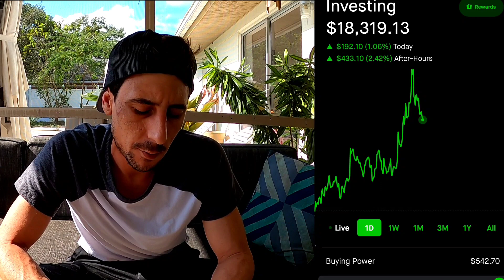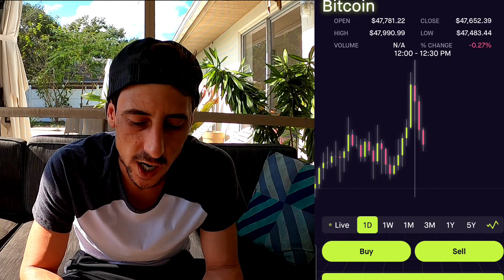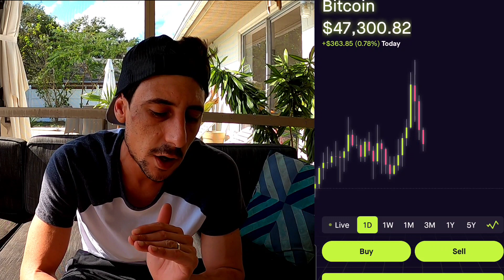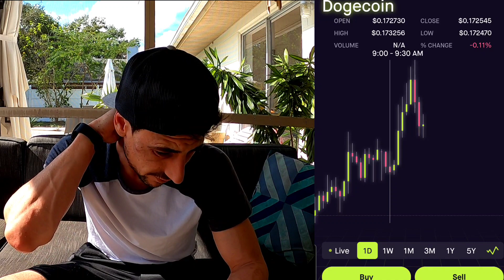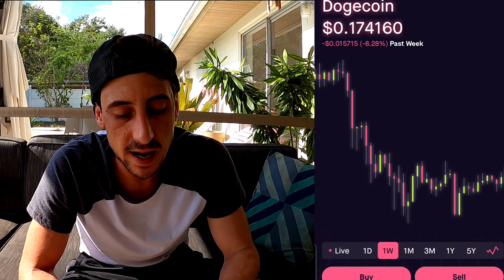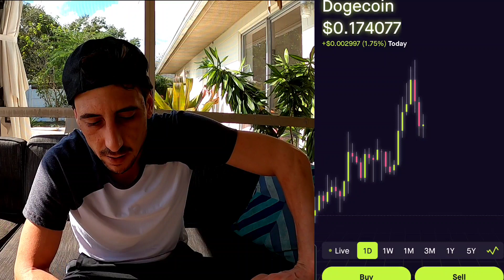DOGE/CRYPTO Update - Elon Musk keeps pushing Doge!!!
Dogecoin and Bitcoin update,the trend im seeing and potential buy and sell opportunities!
Join Robinhood with my link and we'll both get a free stock 🤝